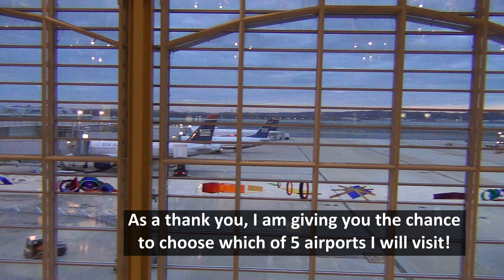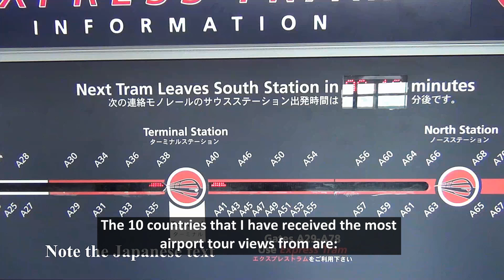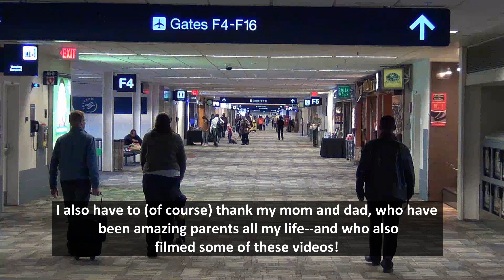Pick Which Airport I Will Visit! (10K Subscribers Thank you Video)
Update: the winning airport was SEA (Seattle-Tacoma)! Thank you to everyone who voted, and I look forward to flying northwest in the coming year to visit this location.

Thank you everyone for watching my videos! I never would have thought that so many people would be interested in airport tours, yet now I see that I'm not the only one who loves to visit airports! As a thank you, I am giving you the chance to send me to one of the 5 busiest U.S. airports that I have not yet gotten a tour of. Those airports are Las Vegas (LAS), Seattle (SEA), Orlando (MCO), Boston (BOS), and Fort Lauderdale (FLL).

Vote in the poll (see link above) to help determine where I'll go! The poll will be active until September 1. Afterwards, I will do my best to visit the winning airport within the next year (e.g. by June 29, 2019).

You'll also welcome to share which airport you voted for in the comments, but I'll be picking the airport based only on the votes in the polls.

Thank you again for watching, and I hope to upload many more videos--both airport- and non-airport related--in the coming years!